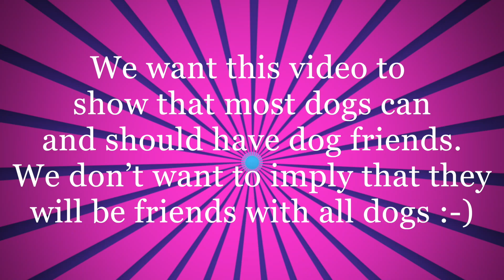Lilly and Tucker